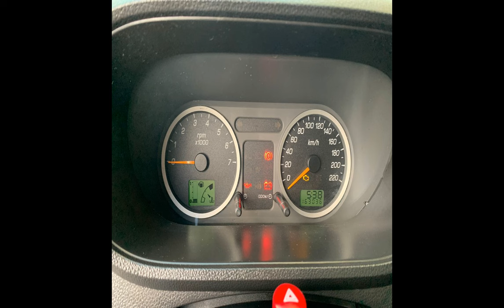FORD ECOSPORT - 2007 - São Paulo/SP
Veículo: FORD / ECOSPORT 1.6 XLT 8V
Ano: 2007/2007
Combustível: FLEX
Portas: 4 PORTAS
Câmbio: Manual
Cor: PRETA
KM: 163.000

✅ Air Bag
✅ Alarme
✅ Ar Condicionado
✅ Bancos de Couro
✅ Direção Hidráulica
✅ Freio ABS
✅ Travas Elétricas
✅ Vidros Elétricos